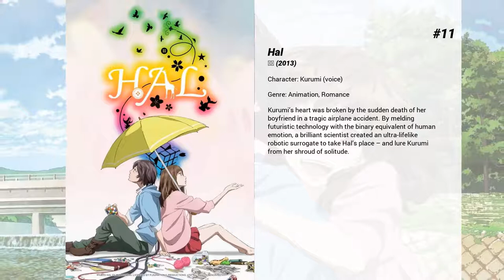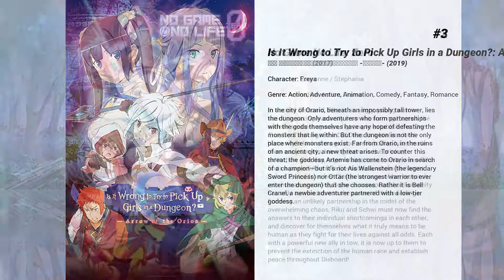Best Yoko Hikasa movies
Welcome to... Best Yoko Hikasa movies! In our channel you will find hundreds of TOPS and rankings of the best films of all genres, actors and nationalities.

Best Yoko Hikasa movies presents...

11. Hal
Kurumi’s heart was broken by the sudden death of her boyfriend in a tragic airplane accident. By melding futuristic technology with the binary equivalent of human emotion, a brilliant scientist created an ultra-lifelike robotic surrogate to take Hal’s place – and lure Kurumi from her shroud of solitude.

10. Little Witch Academia
Inspired by a magician named Shiny Chariot, the lively Akko Kagari enters the Little Witch Academy with the dream of one day becoming as cool as her idol.

9. Little Witch Academia: The Enchanted Parade
In Enchanted Parade, Akko, Lotte and Sucy, having gotten in trouble yet again, are forced to team up with three other troublemakers; Amanda O'Neill, Constance Braunschweig Albrechtsburger and Jasmineka Antonenko, and must make an annual witch parade a success or else face expulsion.

8. Beyond the Boundary: I'll Be Here - Future
The second part of a two-part movie. The story takes place one year after the TV series.

7. Psycho-Pass 3: First Inspector
Inspector Kei Mikhail Ignatov finds himself involved with an organization named Bifrost with the possibility of freeing his wife if he betrays Unit One. Koichi Azusawa coordinates an assault on the Public Safety Bureau tower using his hacker Obata, locking down the building and kidnapping Inspector Arata Shindo. Azusawa demands that governor Karina Komiya resign from her position.

6. The Seven Deadly Sins: Prisoners of the Sky
Traveling in search of the rare ingredient, "sky fish"  Meliodas and Hawk arrive at a palace that floats above the clouds. The people there are busy preparing a ceremony, meant to protect their home from a ferocious beast that awakens once every 3,000 years. But before the ritual is complete, the Six Knights of Black—a Demon Clan army—removes the seal on the beast, threatening the lives of everyone in the Sky Palace.

5. Goblin Slayer: Goblin's Crown
Goblin Slayer and his party head up to the snowy mountains in the north after receiving that request from the Sword Maiden to find any information on the Noble Fencer that disappeared after leaving to slay some goblins. A small village gets attacked, they encounter a mysterious chapel, and something about how these goblins are acting bothers the Goblin slayer.  In order to save the captured Noble Fencer, the Goblin Slayer and his party head to an ancient fortress covered in snow to face off with a powerful foe and a horde of goblins!

4. K-ON! The Movie
Graduation draws near for Yui, Ritsu, Mio and Tsumugi, the four 3rd-year students of the Light Music Club. They, together with Azusa, decide to go on a post-graduation trip. Their destination, decided by lot, is London!

3. Is It Wrong to Try to Pick Up Girls in a Dungeon?: Arrow of the Orion
In the city of Orario, beneath an impossibly tall tower, lies the dungeon. Only adventurers who form partnerships with the gods themselves have any hope of defeating the monsters that lie within. But the dungeon is not the only place where monsters exist. Far from Orario, in the ruins of an ancient city, a new threat arises. To counter this threat, the goddess Artemis has come to Orario in search of a champion—but it’s not Ais Wallenstein (the legendary Sword Princess) nor Ottar (the strongest warrior to ever enter the dungeon) that she chooses. Rather it is Bell Cranel, a newbie adventurer partnered with a low-tier goddess.

2. No Game No Life: Zero
In ancient Disboard, Riku is an angry, young warrior intent on saving humanity from the warring Exceed, the sixteen sentient species, fighting to establish the "One True God" amongst the Old Deus. In a lawless land, humanity's lack of magic and weak bodies have made them easy targets, leaving them on the brink of extinction. One day, hope returns to humanity when Riku finds a powerful female Ex-machina, whom he names Schwi. Exiled from her Cluster because of her research into human emotions, Schwi is convinced that humanity has only survived due to the power of these feelings. Forming an unlikely partnership in the midst of the overwhelming chaos, Riku and Schwi must now find the answers to their individual shortcomings in each other, and discover for themselves what it truly means to be human as they fight for their lives against all odds. Each with a powerful new ally in tow, it is now up to them to prevent the extinction of the human race and establish peace throughout Disboard!

1. Maquia: When the Promised Flower Blooms
Maquia is a member of a special race called the Iorph...